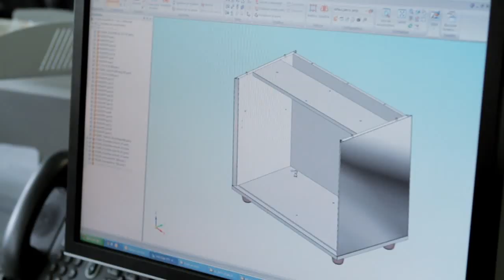Rencontre avec Vincent Gruau, PDG de la société Majencia